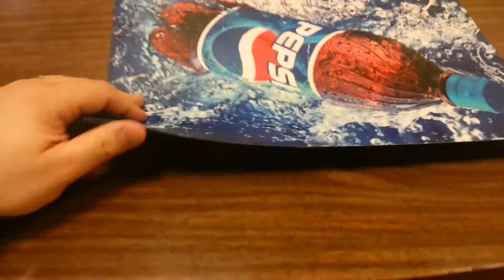Luma Strike - Pepsi sample.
Pepsi animated sign.